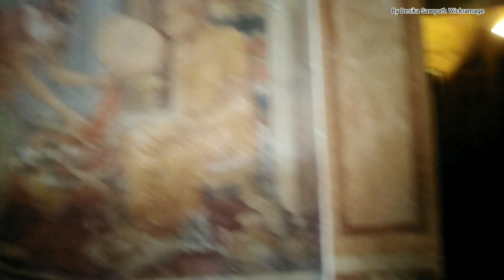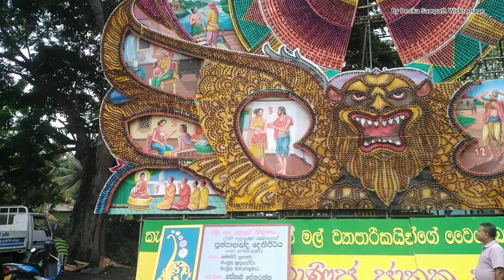Journey To Kalaniya Rajamaha Viharaya | කැළණි රජමහා විහාරයට ගිය ගමන 🙂🙂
The Kelaniya Raja Maha Viharaya, often simply referred to as Kelaniya Temple, is a renowned Buddhist temple located in Kelaniya, Sri Lanka. This temple is of great historical and religious significance in Sri Lanka. It is believed to have been visited by Lord Buddha during his third visit to the island, and it holds a sacred stupa that is said to contain a gem-studded throne used by Buddha.

The Temple is not only a place of worship but also a popular cultural and historical site, attracting both pilgrims and tourists. Kelaniya Raja Maha Vihara's vibrant architecture and beautiful paintings on its walls depict various aspects of Buddhist history and mythology.

යාළුවෙක්ගේ වැඩසටහනකට ගිහින් අහම්බෙන් වගේ කැළණි විහාරයට යන්න ලැබුනු අවස්ථාව